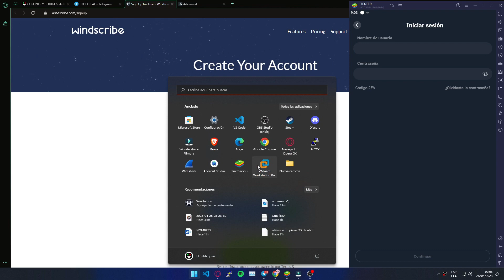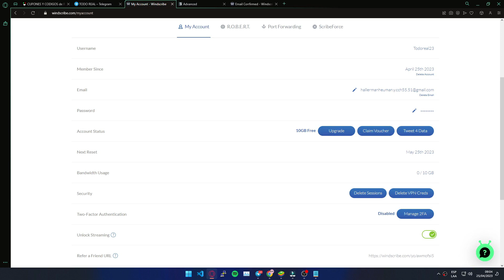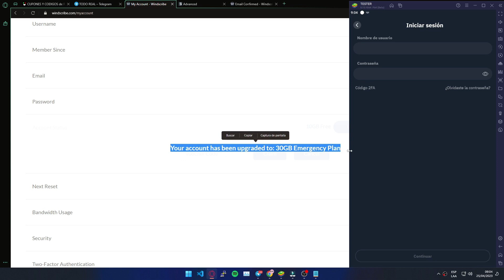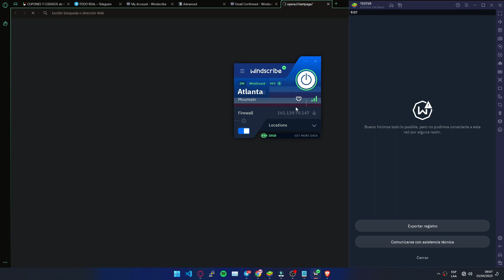Codigos de WINDSCRIBE VPN 🚀 30GB / PRO / Emergency Plan For FREE (Actualizable)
Código para canjear 30GB y PRO en WINDSCRIBE VPN 💉

🎁 VER CODIGO 👈 (Se agregaran nuevos cupones en cada actualizacion)